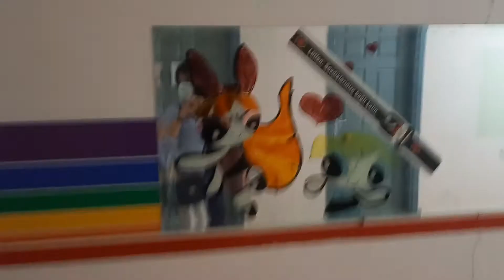Cartoon Network Image Artist 🎨 👌🏻 😄 😀 ❤ 😍 🎨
Turkish Antalya part 67